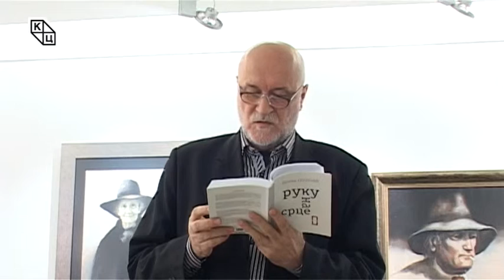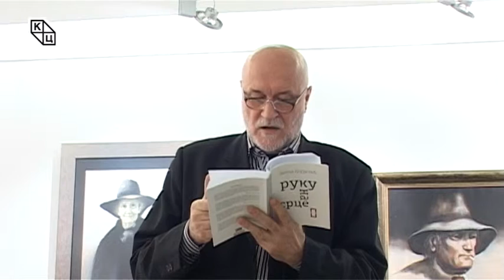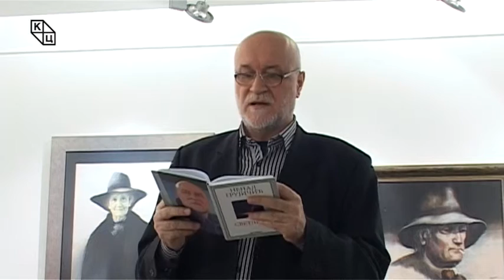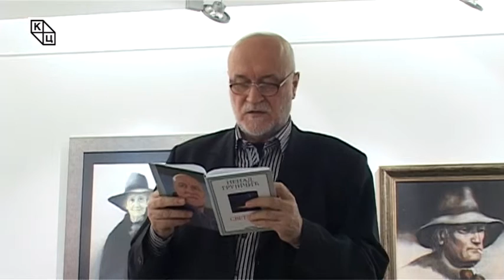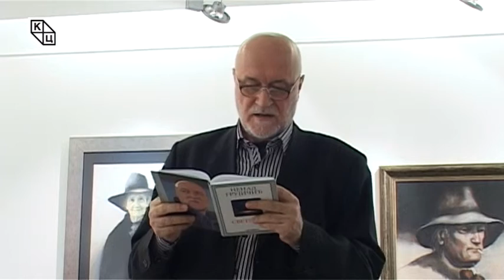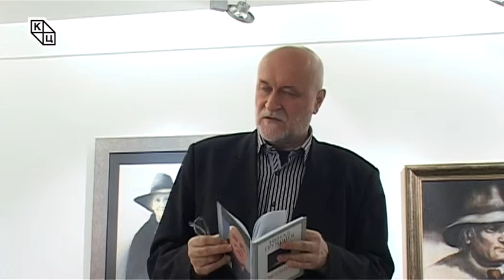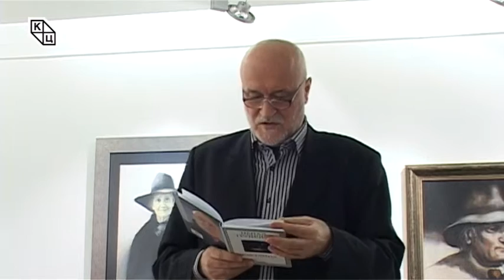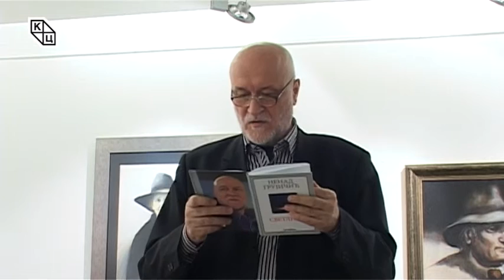"Палидрвце" – сонетни венац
Поводом традиционалне манифестације "Антићеви дани", у Ликовном салону Културног центра Новог Сада, у петак, 11. марта, у 19 часова одржано је књижевно вече, на ком је аутор Ненад Грујичић представио свој сонетни венац "Палидрвце". Поред аутора, присутнима се обратио писац и професор Јован Попов.